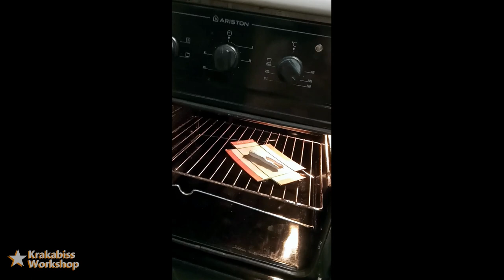★ ЛЕПЛЮ САНИТАРА ИЗ ПОЛИМЕРНОЙ ГЛИНЫ | Meme-Craft ★ [ добрая версия ]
★ Леплю фигурку санитара из полимерной глины. 🌚💉